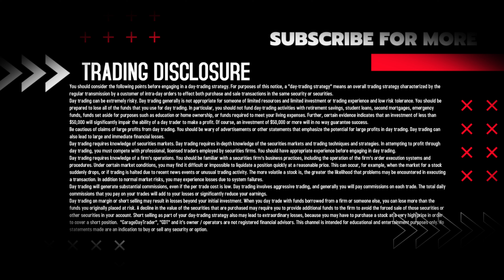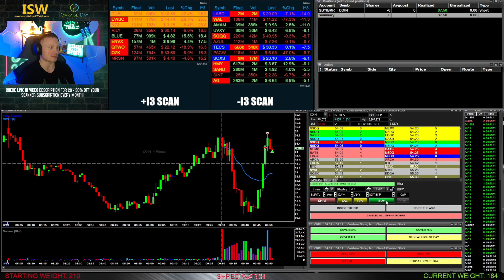Live Day Trading - $COIN Bounce Short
🚨🚨MY SCANNER🚨🚨
Join the team as well and trade in the live chat room with me, the scanner creator, Volatility Trading and more!

📟📟BUY A TRADING COMPUTER📟📟
Want an awesome trading computer but don't want to build it yourself? Customize it online and have Xidax build it for you! Highly recommended for everything you will need to trade effectively!

I use Interactive Brokers as my broker with DAS as my trading platform.